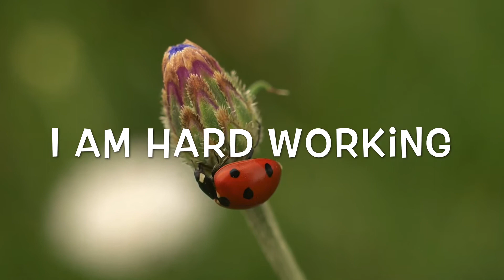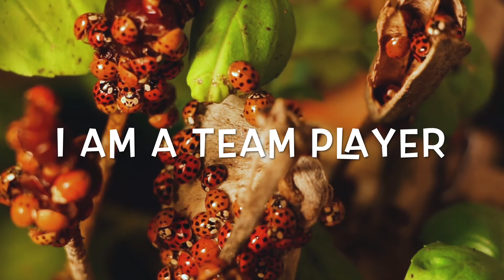The Power of I Am with Lady Bugs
Use the Power of I Am to raise your vibration and stop negative thought patterns while enjoying cute pics of lady bugs.